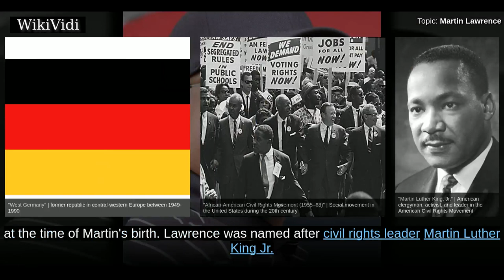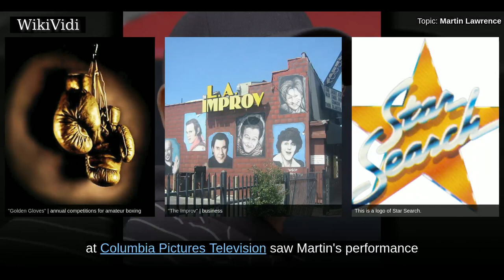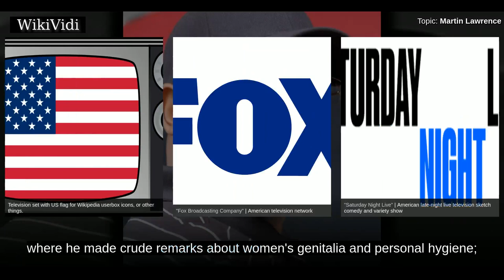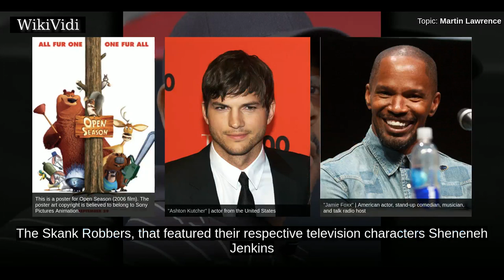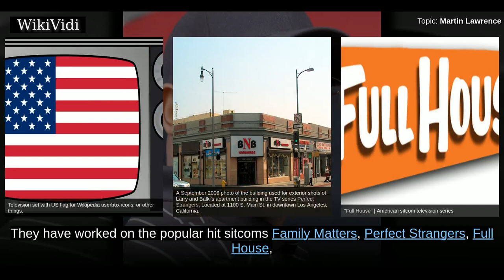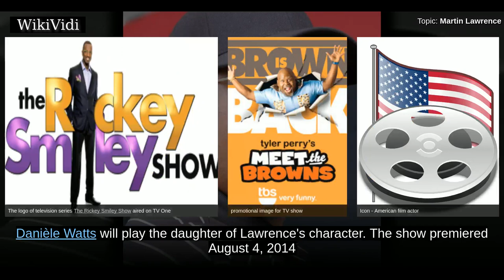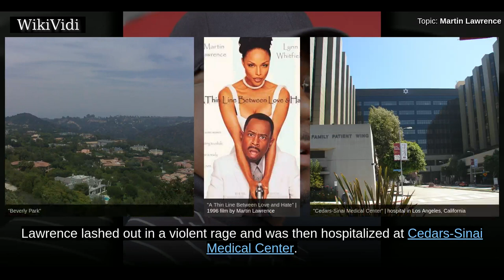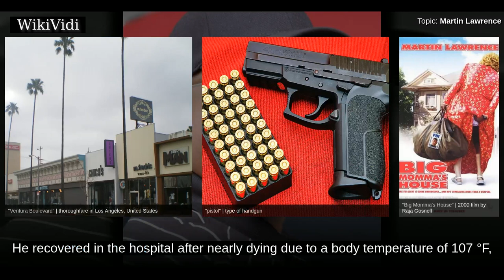MARTIN LAWRENCE - WikiVidi Documentary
Martin Fitzgerald Lawrence is a German-born American stand-up comedian, actor, producer, writer, and voice actor. Lawrence came to fame during the 1990s, establishing a Hollywood career as a leading actor, most notably in the television sitcom Martin and the films House Party, Boomerang, Bad Boys, Wild Hogs, Nothing to Lose, Blue Streak, Life, Big Momma's House, and A Thin Line Between Love & Hate.

Shortcuts to chapters:
00:00:09: Early life
00:01:26: Career
00:07:19: Relationships and family

Copyright WikiVidi.